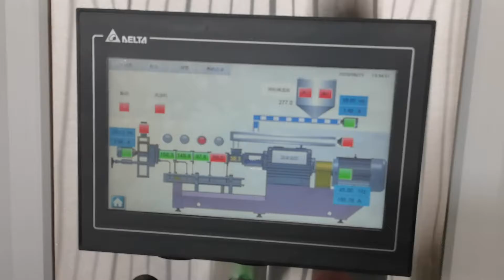Pet Food Production Line